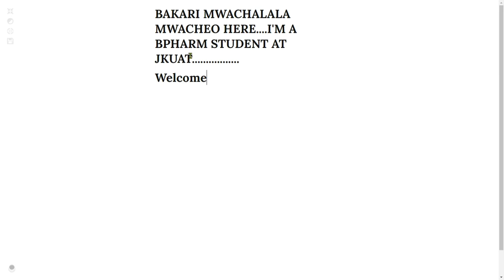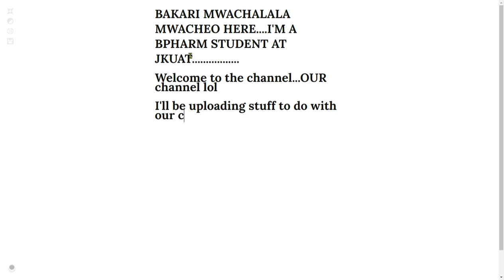Welcome Message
Would mean a lot.
Enjoy!!!  @teflon_don7087